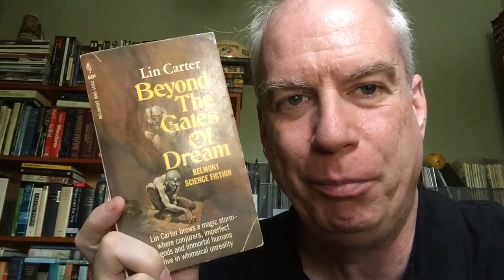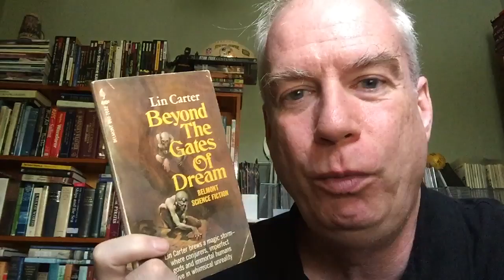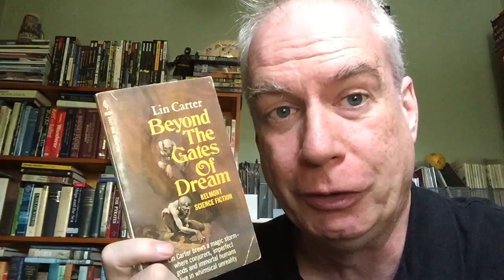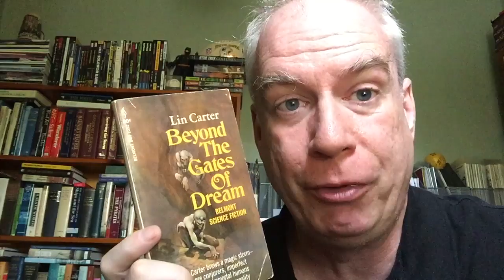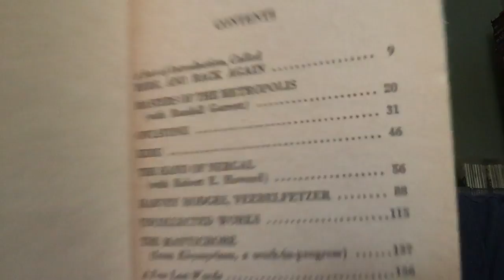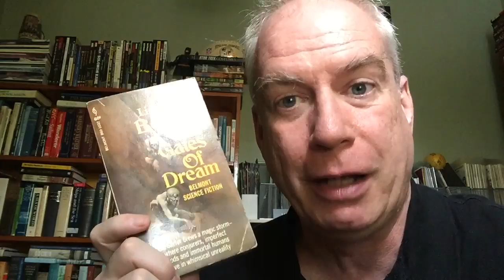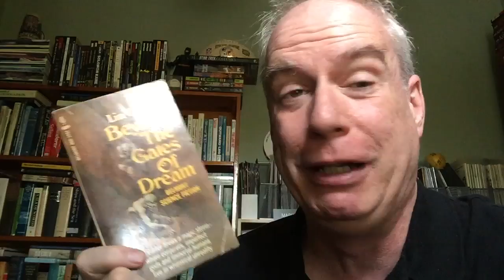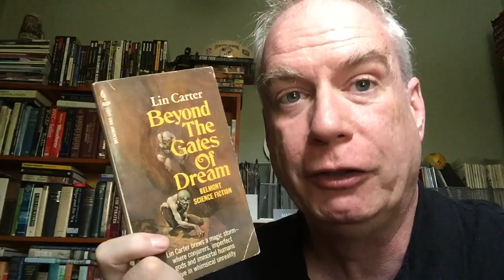The Library Tour of Doom: Beyond the Gates of Dream!